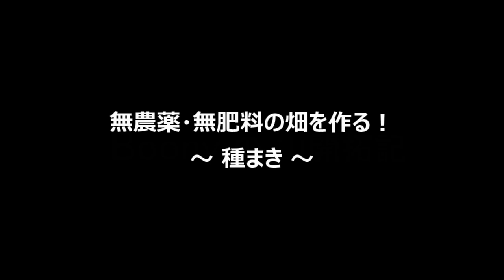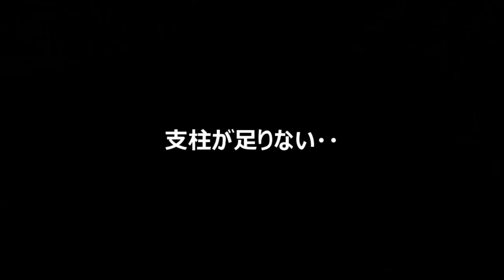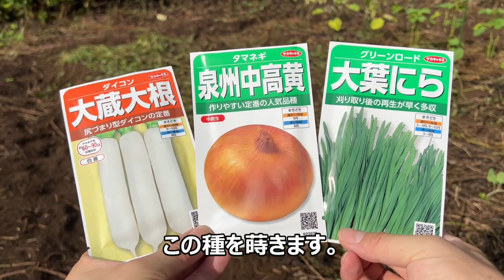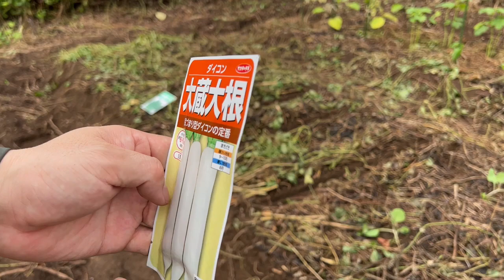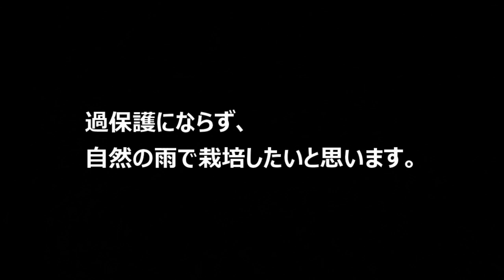無農薬・無肥料の畑を作る！ ～種まき～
ブーニーの山開拓記をご覧いただき、ありがとうございます。
山を買って2年、ついに畑を作り、苗を植え替えました。
今回は、種まきです。玉ねぎ・大根・ニラの種を蒔きます。
8月中旬からの野菜栽培。動画では発芽まで紹介しています。